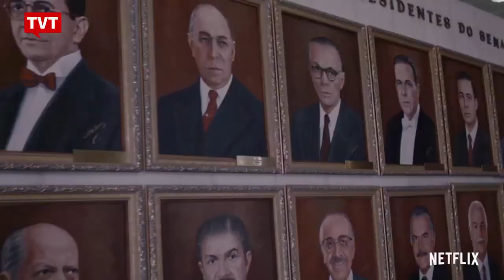'Democracia em Vertigem' indicado ao Oscar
Diante dos ataques à cultura e às produções cinematográficas, temos uma boa notícia. O documentário "Democracia em Vertigem", da diretora brasileira Petra Costa, pode ser indicado ao Oscar.